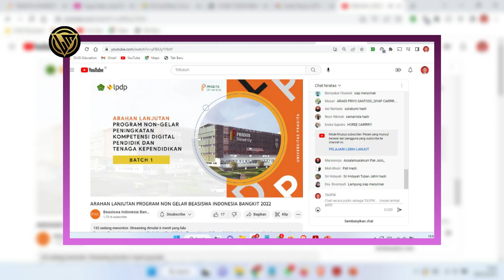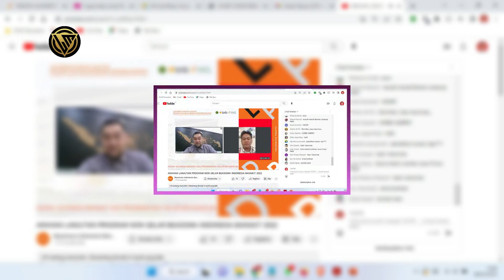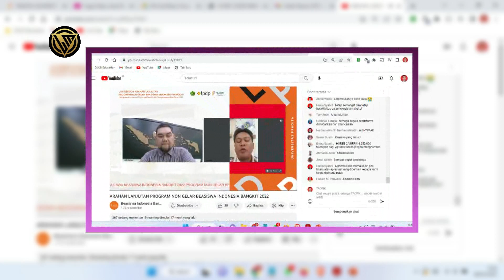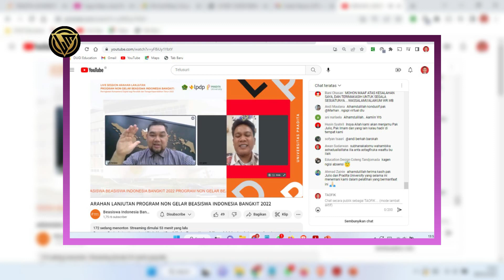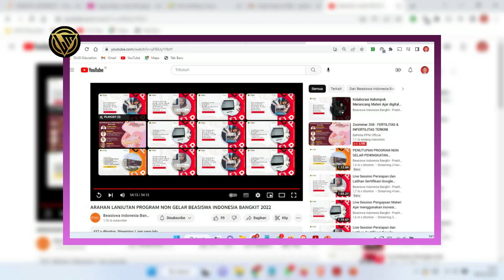SLIDE SHOW ARAH LANJUTAN PROGRAM NON GELAR PENINGKATAN KOMPETENSI DIGITAL PENDIDIK & TENDIK BATCH 1